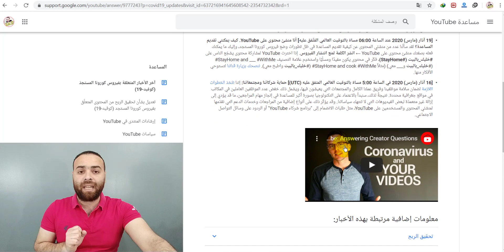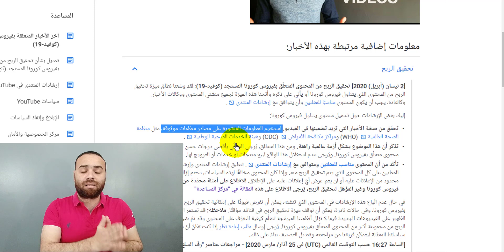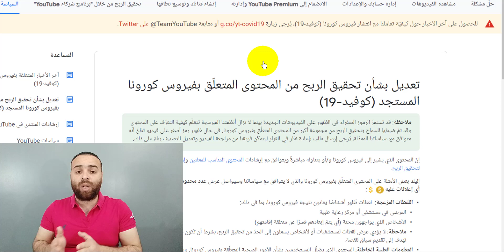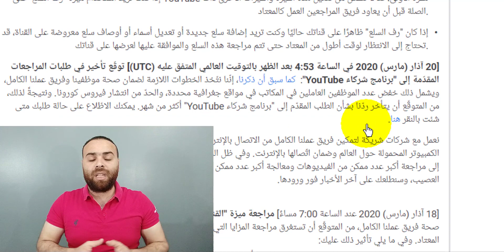تحديثات اليوتيوب لشهر ابريل 2020 و تحقيق الربح من محتوى الكورونا | مشكلة تأخر القنوات في المراجعة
هل تريد معرفة اخر تحديثات اليوتيوب لشهر ابريل ؟ و التحديثات المهمة الخاصة بتحقيق الربح من محتوى يتناول فيروس كورونا ؟
اذا شاهد الفيديو لتتعرف على المزيد
اول توصياتي لربح اكثر من 500 دولار شهريا من جوجل على الرابط التالي

لمتابعة اخر تحديثات اليوتيوب
رابط التسجيل في موقع فايفر

اخر اخبار اليوتيوب
المحتوى الملائم للمعلنين
سبب تأخير المراجعة
تأخر مراجعة قنوات اليوتيوب
ارباح اليوتيوب
اخر مستجدات اليوتيوب
تسريع القناة فى المراجعة
تسريع القنوات فى المراجعة
الرد على الدعم فى اليوتيوب
اعلانات يوتيوب الربح
ايقاف اعلانات اليوتيوب
سبب عدم ظهور فواصل اعلانات اليوتيوب
اختفاء اعلانات اليوتيوب
سبب حذف الفيديوهات
سبب عدم وجود اعلانات على الفيديوهات
توقف الربح من اليوتيوب
توقف الاعلانات على اليوتيوب
سبب ايقاف المنتدى
اسباب توقف منتدي اليوتيوب
تأخر القناة فى المراجعة
تسريع المراجعة
اخر اخبار اليوتيوب,علامة استفهام
تحديثات اليوتيوب المتعلقة بفيروس الكورونا
اسباب تأخر مراجعة قنوات اليوتيوب
سبب تأخر مراجعة قناة اليوتيوب
تعطيل المتدى في بعض القنوات